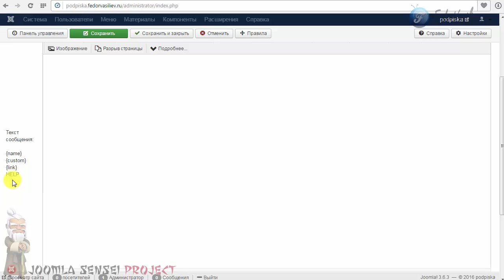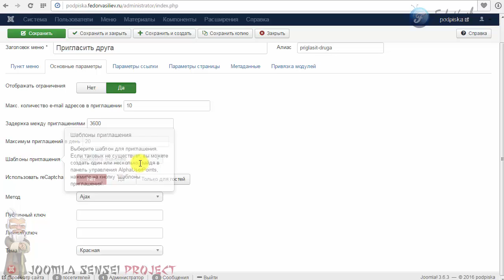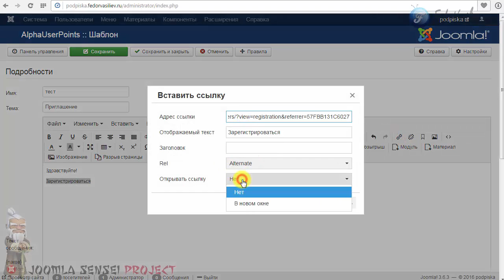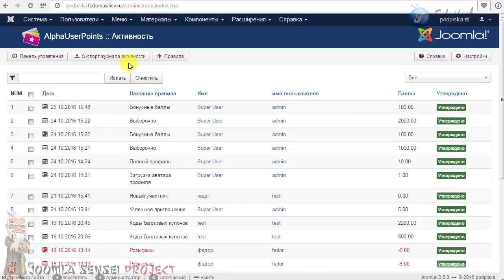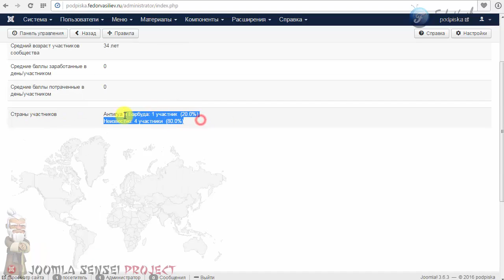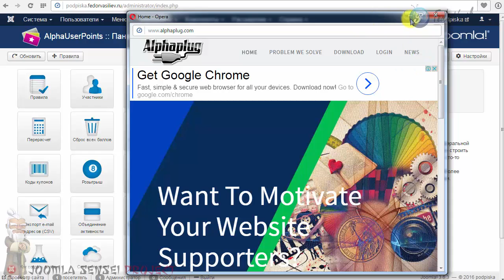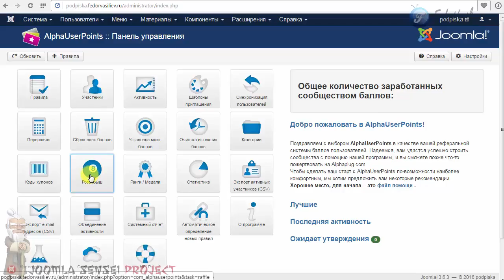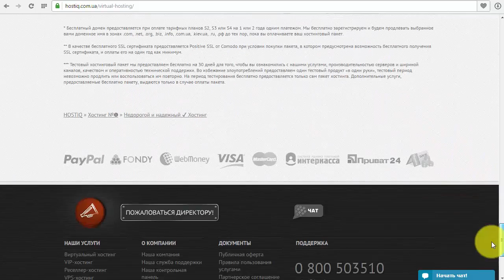86.Шаблоны писем и другие возможности AlphaUserPoints | Joomla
В этом уроке я вам покажу шаблоны писем, как их можно использовать, а так же другие возможности этого замечательного компонента AlphaUserPoints.